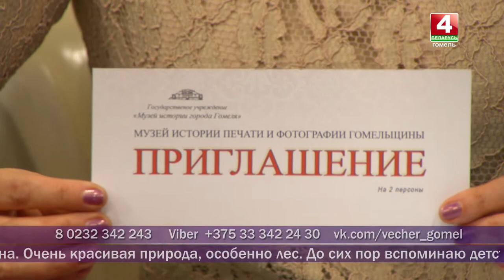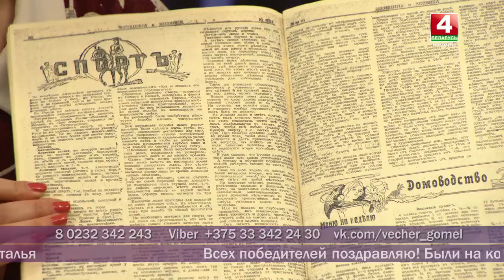Добрый вечер, Гомель! 10.04.2019 Малая родина. Гомельщина стильная!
О малой родине сегодня в программе. Мы узнаём и рассказываем о событиях в истории и сегодняшнем дне нашего города и области. А ещё о том, какой вклад в мир моды и красоты внесли жители области.

Гости:
Анастасия Ропот
главный хранитель фондов Музея истории города Гомеля

Мария Тушинская
директор Центра моды и красоты «Хрустальная нимфа»

Виктория Фролова
заместитель директора Центра моды и красоты «Хрустальная нимфа»

Маргарита Володькина
победительница конкурса «Мисс Гомельская область»

Илья Мельников
победитель конкурса «Мистер Гомельская область»